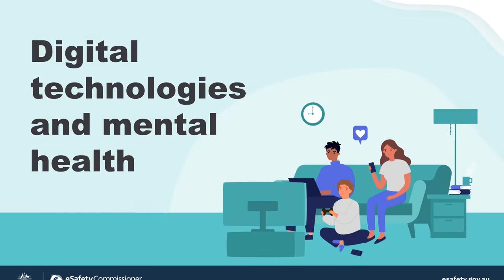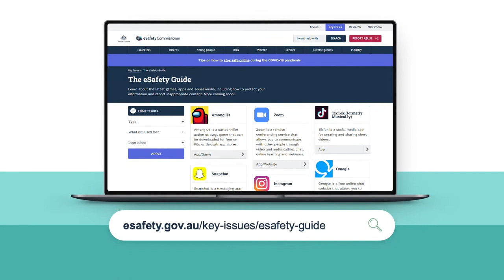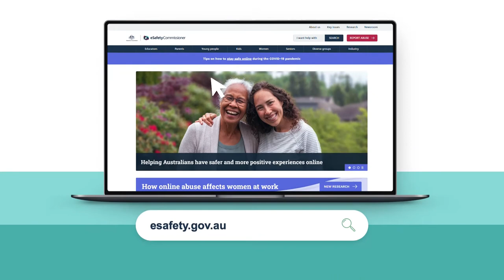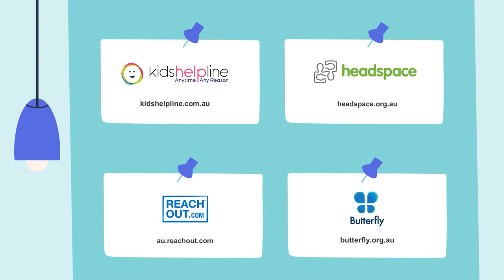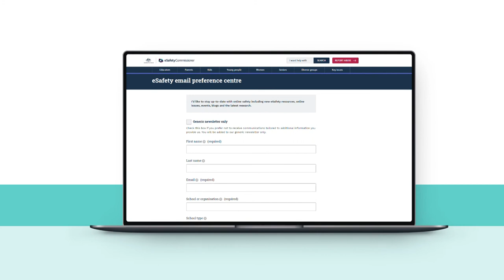Digital technologies and mental health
Advice and resources to help parents and carers support young people to look after their mental wellbeing on social media and apps.